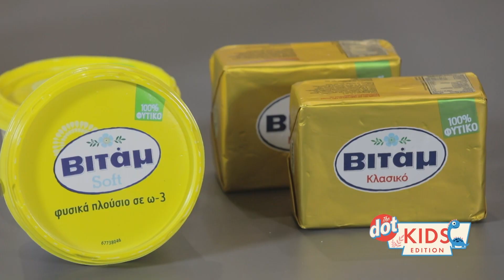Βanana Cake | DoT KIDS